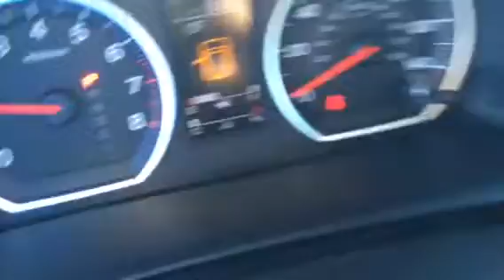2008 Honda CR-V/ Angelo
Here is a video for you. Enjoy!!